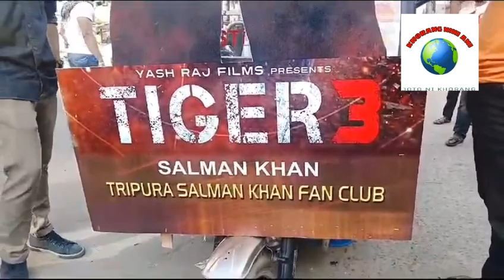TIGER 3 TOKE NO TWI KHATUNG KHAJA TRIPURA SALMAN KHAN FAN CLUB